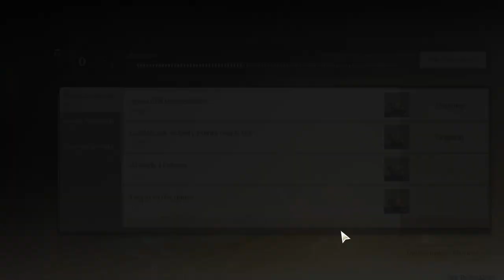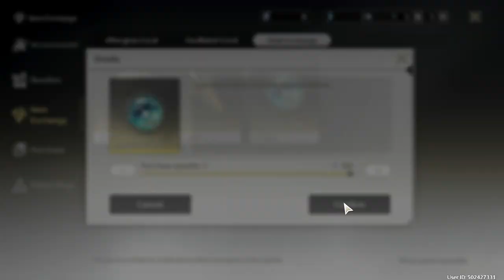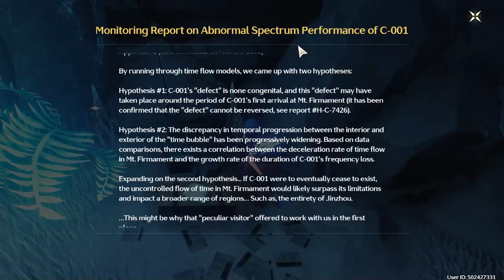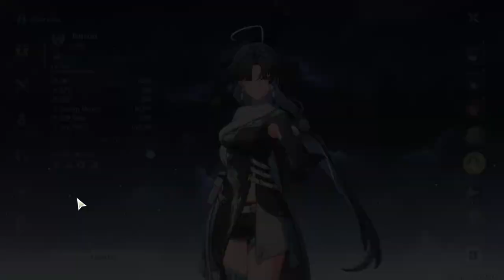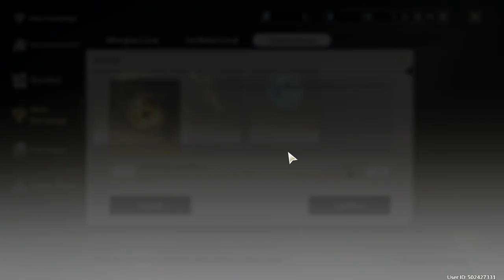Wuthering Waves Episode 11: Through The Mianloong Chamber